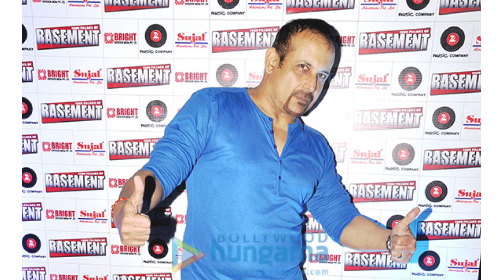Chori Chori Chupke Chupke (2001) Movie Star Cast Then and Now unbelievable transformation